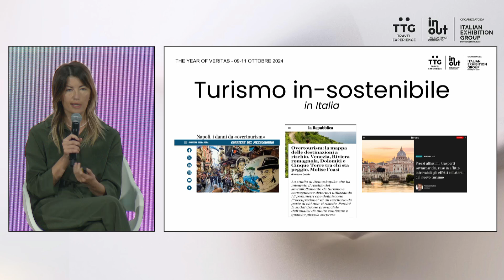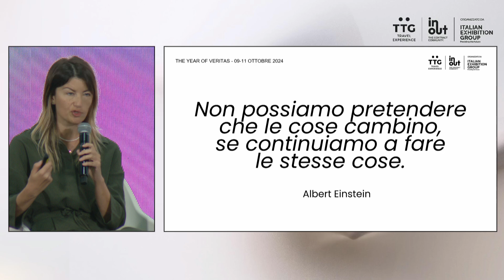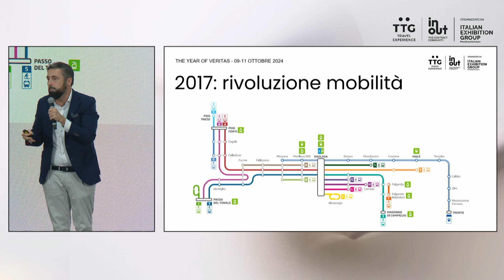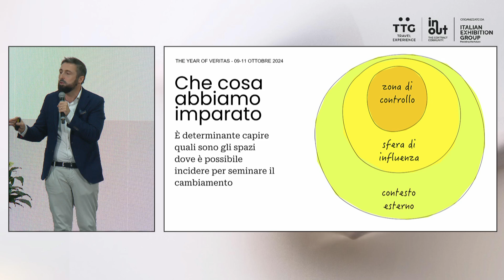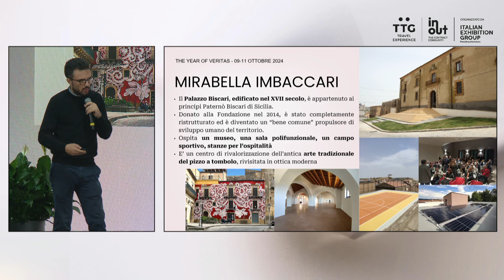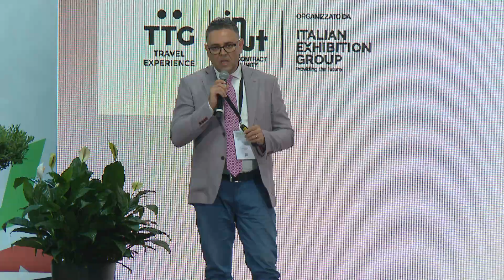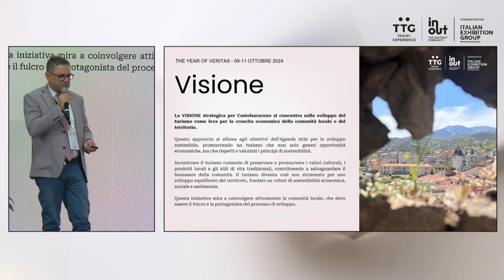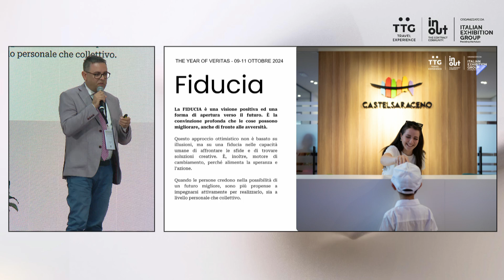11/10/2024 | Destinazione cambiamento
Gaetano Giunta Fondatore della Fondazione Messina
Rocco Rosano Sindaco del Comune di Castelsaraceno
Fabio Sacco Direttore APT Val di Sole - Trentino
Emma Taveri Destination marketing manager | Founder e CEO di Destination Makers

Con 1.3 miliardi di arrivi globali nel 2023 (dato UNWTO), l'ecosistema destinazione non può essere indipendente dal mondo che la circonda, ha invece una grande responsabilità per il futuro del turismo e della sostenibilità ambientale e sociale.
Quale dovrebbe essere, dunque, il ruolo di una destinazione nel mondo attuale, e come può un territorio contribuire ad affrontare le sfide urgenti ed attuali per preservare il turismo del futuro?
Questo panel è un viaggio alla scoperta di destinazioni italiane che stanno già sperimentando sul campo nuove soluzioni, innovazioni sociali e turistiche rendendo i propri territori attrattivi per un turismo più sostenibile e responsabile.